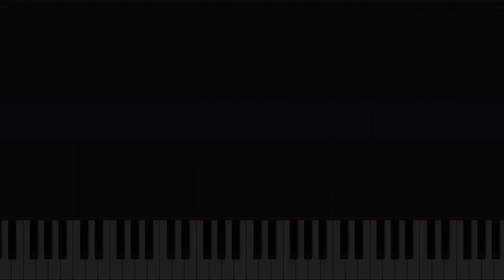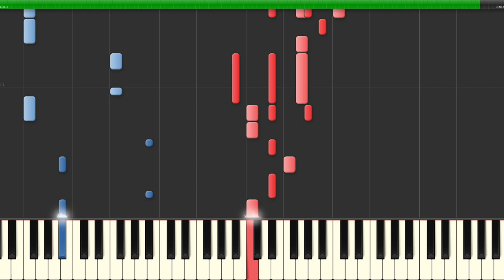Martin Solveig ft. Ina Wroldsen - Places - Piano (How To Play Cover)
Learn how to play "Places" by Martin Solveig feat. Ina Wroldsen on the piano in this "How To Play" Synthesia Tutorial.